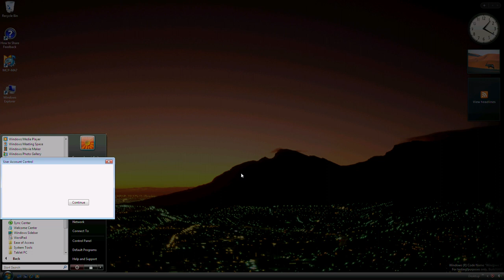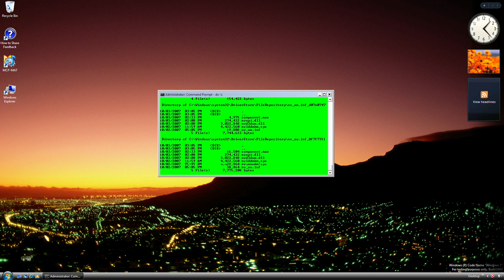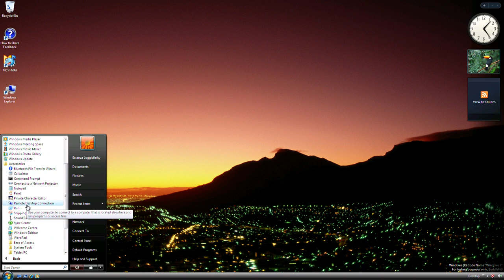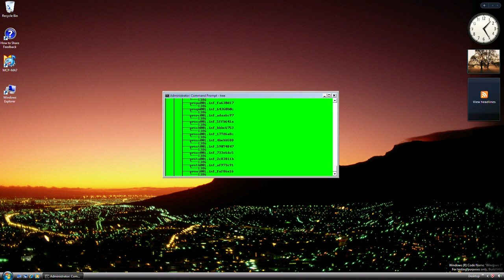Windows 7 Build 6469 (Milestone 1) - Look like an hacker cmd only special color a0